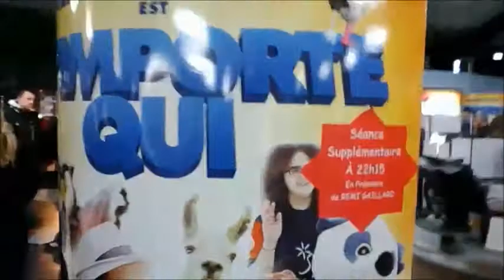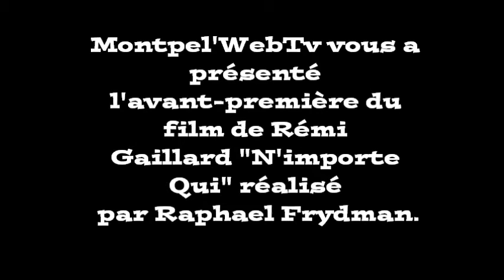Montpel'WebTv # Avant Première Rémi Gaillard N'importe Qui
Dans cette video, Naema vous fera revivre l'avant-première de Rémi Gaillard pour son film "N'importe Qui" au MEGA CGR de Lattes.

Un film réalisé par Raphael Frydman.

Avec comme acteurs, Nicole Ferroni, Patrick Raynal et plein d'autres...

You Tube: Montpel'WebTv.